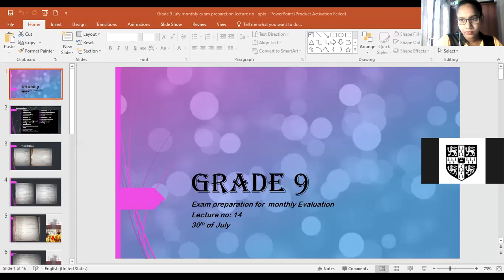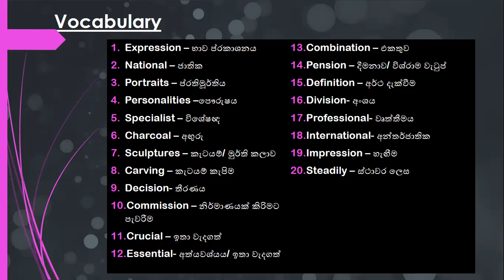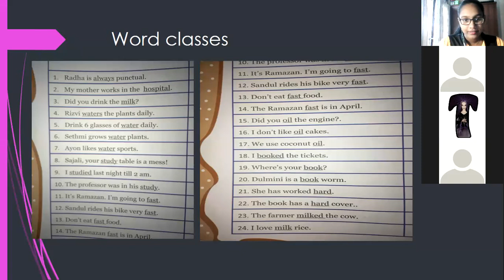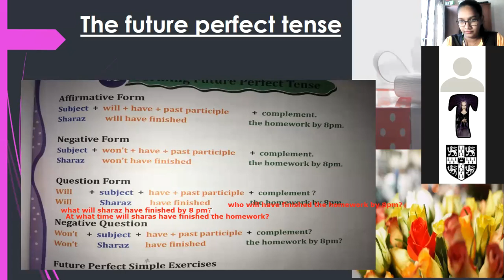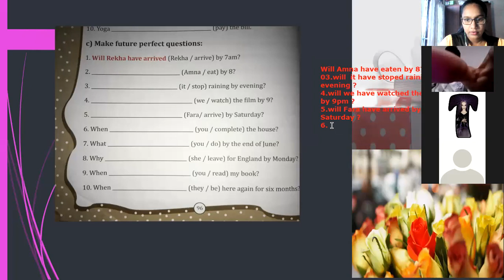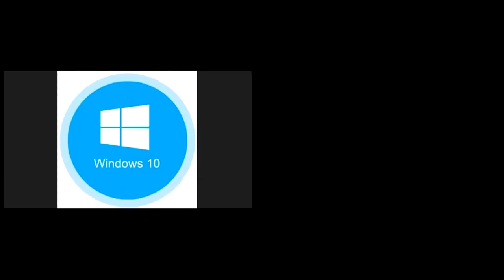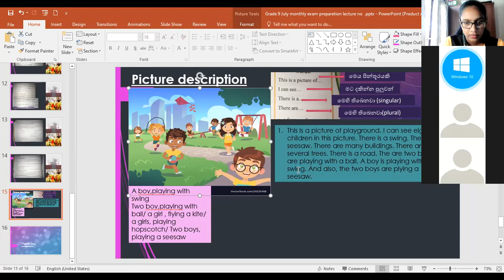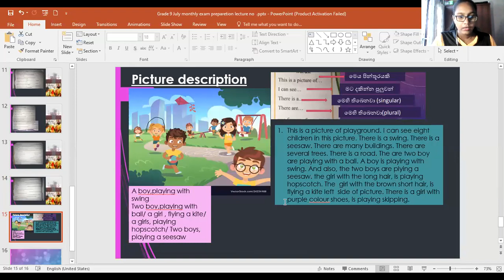Cambridge College of British English - Grade 9 - Online Lecture no: 14- On 30th of July 2021